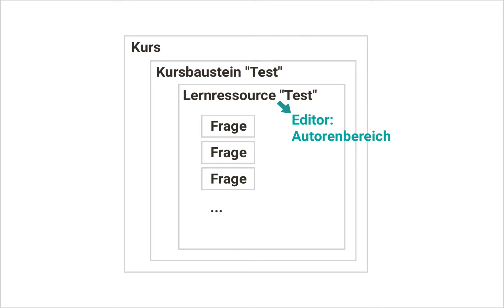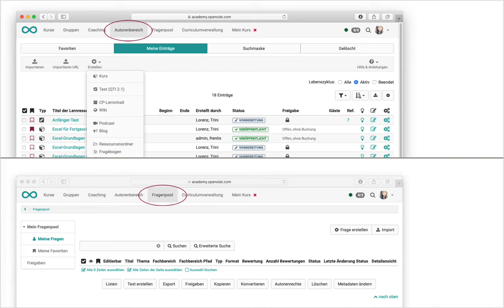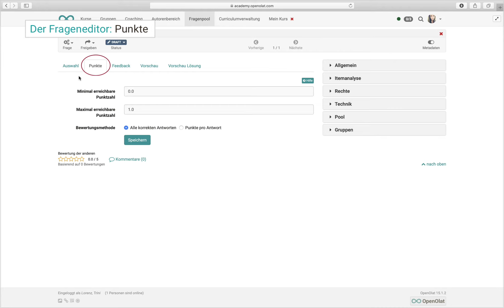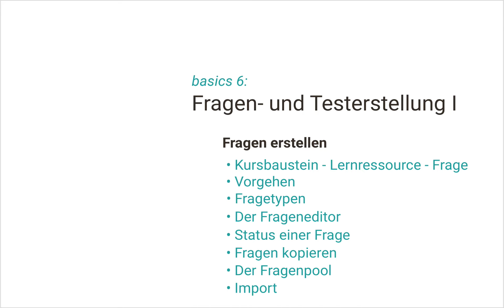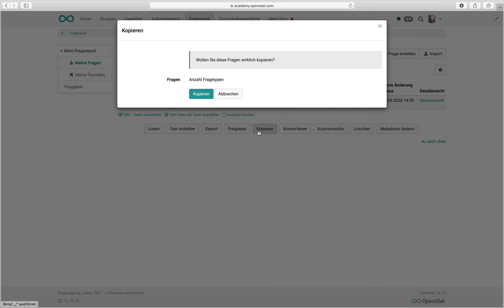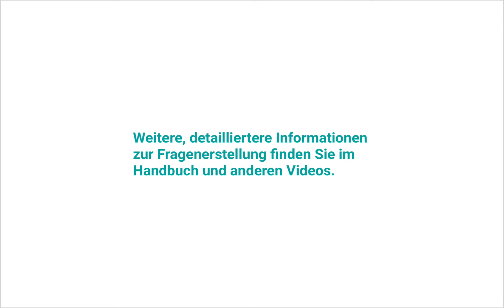Fragen erstellen (Fragen- und Testerstellung I, OpenOlat Academy Basics I-6)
In diesem Video erfahren Sie, wie in OpenOlat Fragen erstellt und konfiguriert werden.